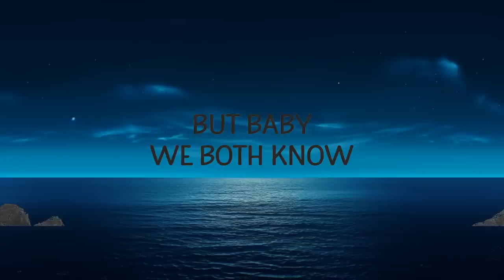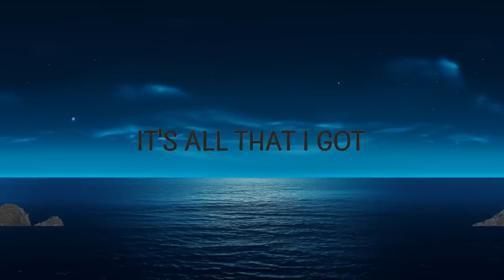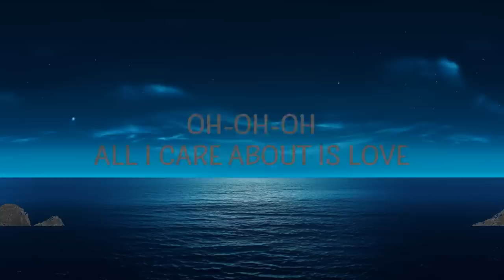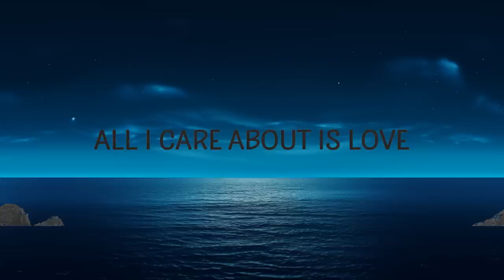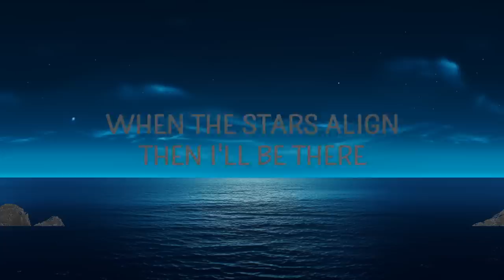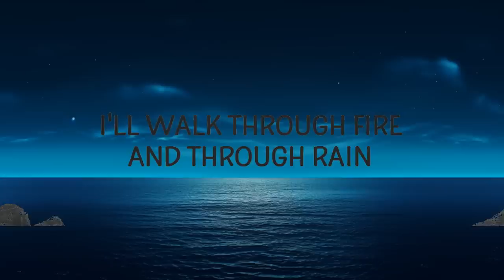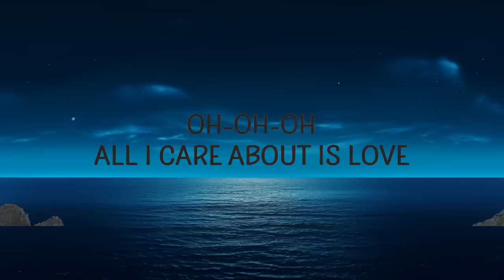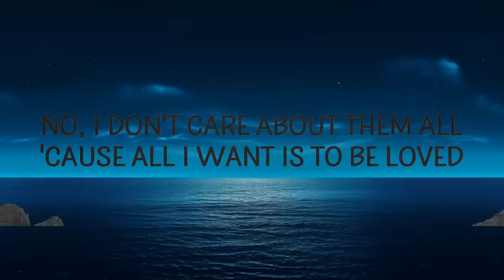youtube video #-4ixzokcmsA